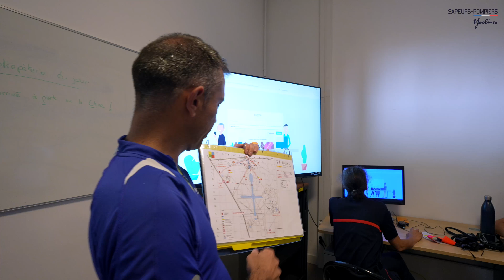Teaser78 : Les Coulisses des JOP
Retrouvez-nous à partir de lundi 16 septembre 2024 tous les soirs à 20h pour découvrir les coulisses de l'organisation des Jeux olympiques et paralympiques. Nous vous invitons à entrer au cœur des sapeurs-pompiers yvelinois pour revivre cette période pas comme les autres.